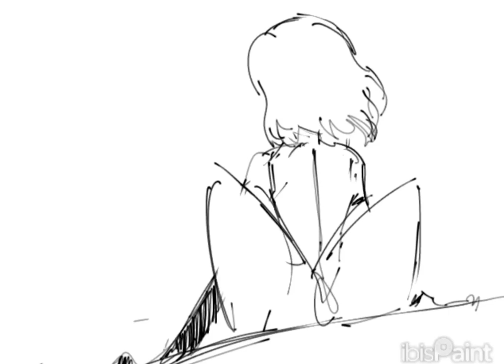Stages of animation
Stages of creating my animation